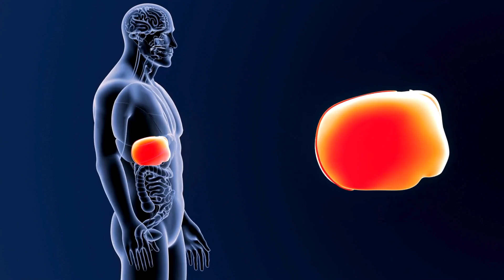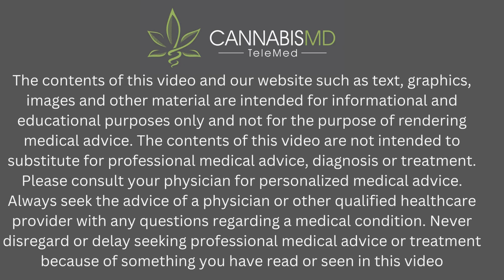Do Edibles Cause Liver Damage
In this video, we dive into a common question: Do cannabis edibles cause liver damage? We break down how edibles are processed in the body, the role of the liver in metabolizing THC, and whether consuming edibles can have any long-term effects on liver health.  If you're curious about the safety of edibles and how they interact with your body, this video is for you!